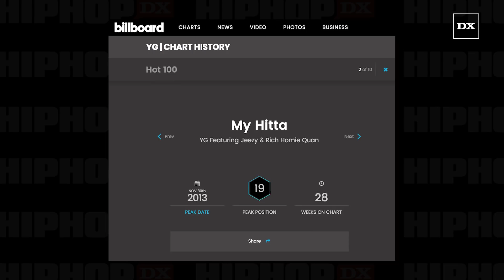Tekashi 6ix9ine Hits Back At YG & The Game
In a newly-published interview with ThisIs50, Tekashi 6ix9ine spoke about a whole host of topics that’ll no doubt leave his fans smirking and his haters pissed.